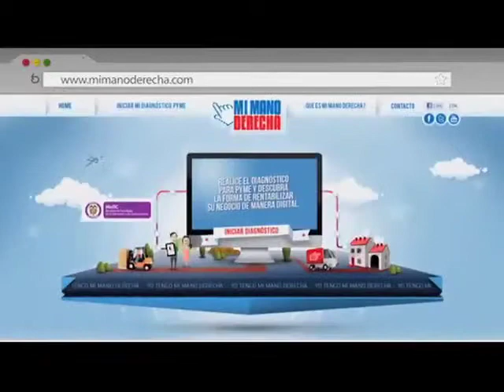Internet la mano derecha de los microempresarios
Expo Mipyme Digital es la única feria que se realiza en Colombia con el objetivo de impulsar a las micro, pequeñas y medianas empresas a alcanzar niveles de productividad y competitividad a través del uso de las tecnologías. Este evento nacional, abre un espacio que permite la interacción entre los empresarios y el sector de tecnología, con el fin de fortalecer la oferta y demanda TIC disponible para el sector productivo del país.